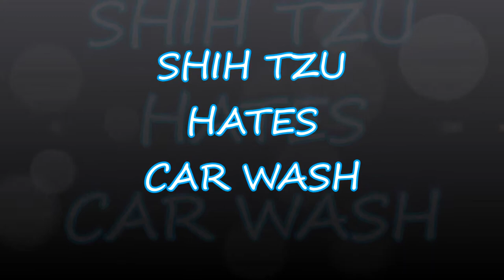SHIHTZU SARAH HATES CAR WASH